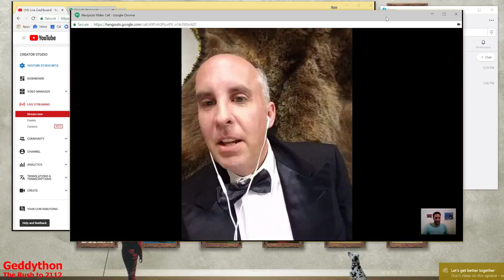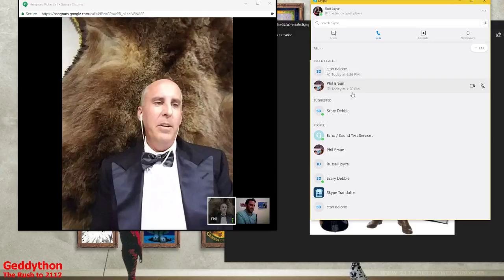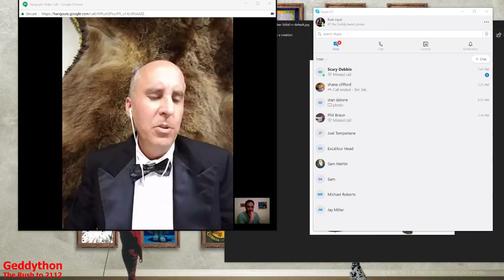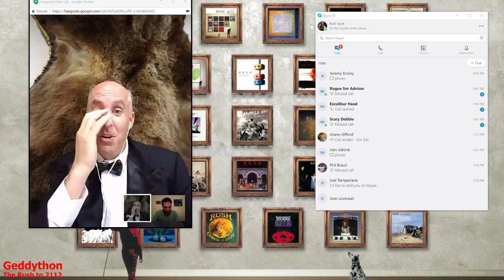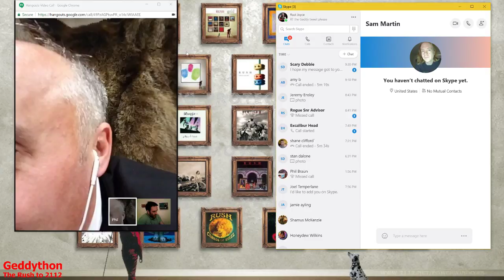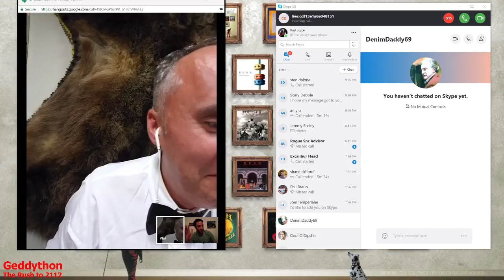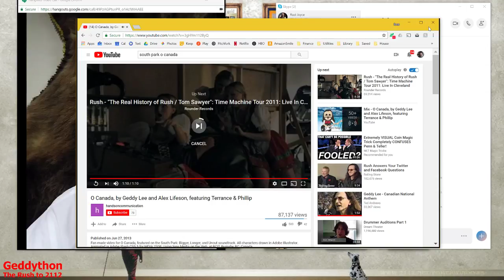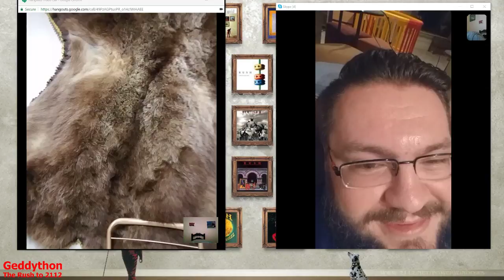Geddython I: The Rush to 2112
We are trying to give Geddy Lee the gift of 2112 retweets on a picture of a photo of him that got 2112 retweets.

0:00 - Pre-thon
2:31 - Intro
6:21:12 - The Geddy tweet reaches 2112 live on the thon!